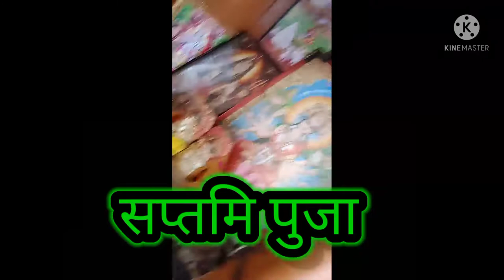navratri special vlog ll शुभ दशहरा ll nisha Choudhary ll finish all